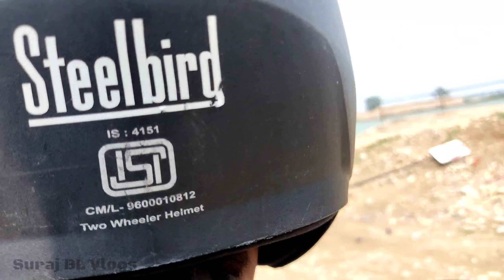बहुत मजा आया भाई Boat Ride करके 😍 Bharat Taal | janakpur dham nepal | nepali vlog | suraj bl vlogs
Aap Sabhi Ko ❤ Se Dhanywad Jo Aap Sab Etna sara Support Kar Rahe Hai❤

मै आज आप सभी को भरत ताल नेपाल मे एक जगह है वही पे आया हूँ और यहाँ पर मै जीवन का पहला speed boat यात्रा करने वाला हूँ बहुत सारे लोग है इस boat मे सभी से बात भी किया हूँ तो आप सब vlog देखिये बहुत मजा आने वाला है इस vlog में

My Equipment for Vlogging🥰

                    🎥Camera_____POCO_M2_PRO
                         Stand______Gorila tripod

🔍 Searching keywords

nepal travel
nepal travel vlog
travel vlog
nepal
travel vlog nepal
travel
nepal vlog
nepal travel vlogs
travel nepal
travel vlogs
nepal travel guide
nepal vlogs
travel nepal vlog
travel cheap nepal
nepal adventure travel
travel vlog kathmandu
indian travel vlogger
kathmandu travel vlog
nepal travel vlogger
traveling nepal
kathmandu nepal
nepal travel blog
nepal tourism
travel vlogger
travel blog nepal